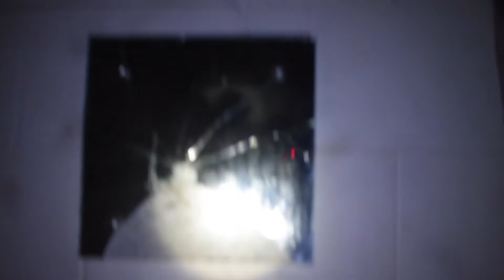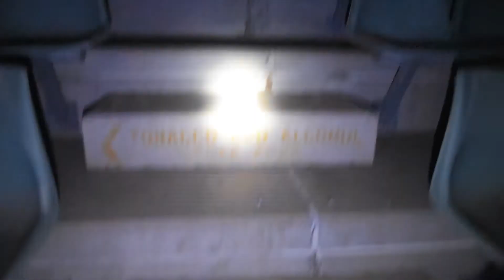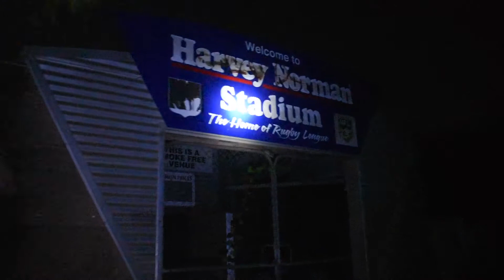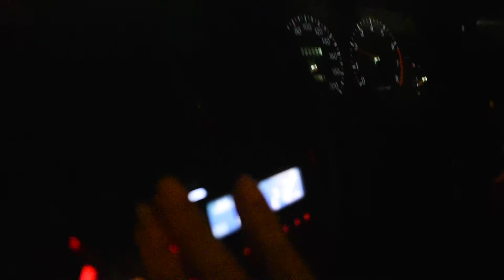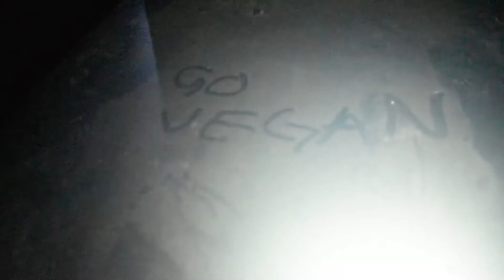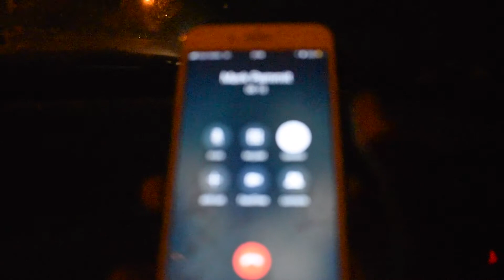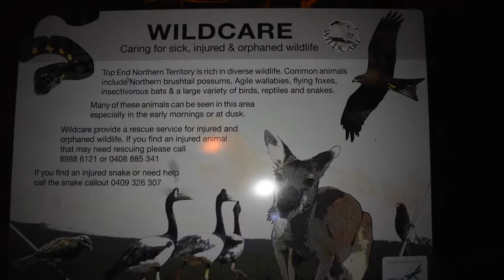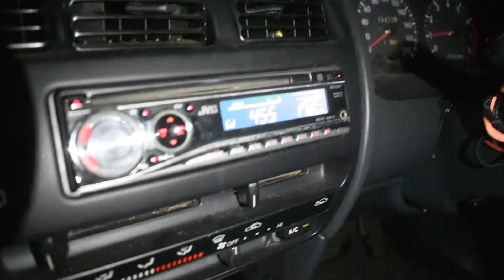ABANDONED STADIUM & BABY WALLABY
Hi guys, I'm sorry it's taken so long to upload my vlogs. My laptop broke and I had to get it repaired. But here's vlog #4, I hope you guys enjoy it!!

Spooky Thoughts - Ghost'n'Ghost